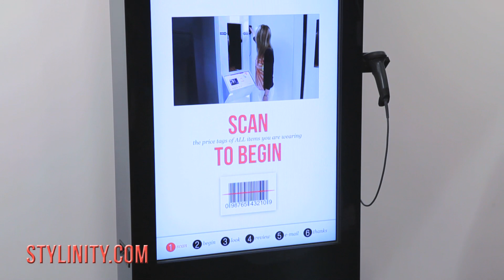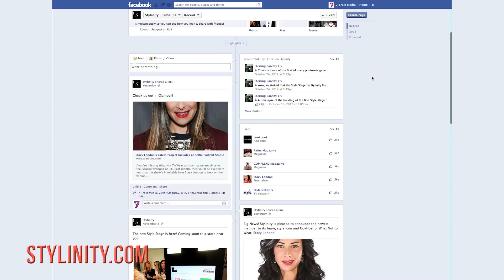Stylinity Connects with Millennials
Watch to learn more about how Stylinity helps retailers engage Millennials and provide a true omnichannel customer experience.